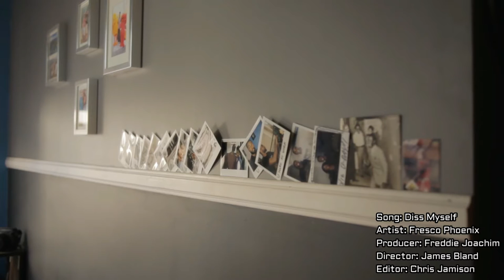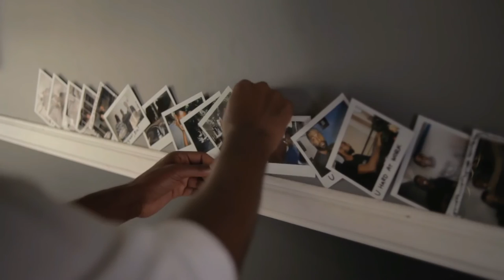DISS MYSELF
Artist: Fresco Phoenix
Producer: Freddie Joachim
Director: James Bland
Editor: Chris Jamison

*This video was created for pure promotion, not profit*